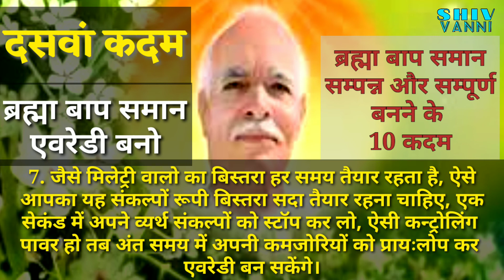ब्रह्मा बाप समान सम्पन्न और सम्पूर्ण बनने के लिए 10 कदम - दसवां कदम || shiv vanni